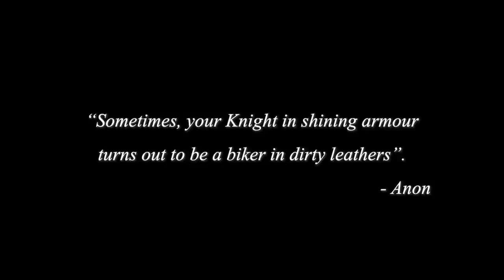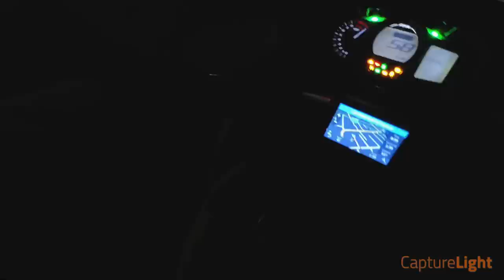A Month as a Norfolk Blood Biker - Part One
This is part one of two videos showing a 'behind the scenes' look at the tasks we carry out as Blood Bikers in Norfolk.
A lot of it was filmed at night whilst on operational duty during the month of November 2022.

It costs between £4k and £5k per month to run Norfolk Blood Bikes If you would like to donate a few pennies that you can do that

If you like my video and would like to support me in making more then you can buy me a coffee as we all know motorcycle are really fuelled by coffee!
Thanks
Ralph